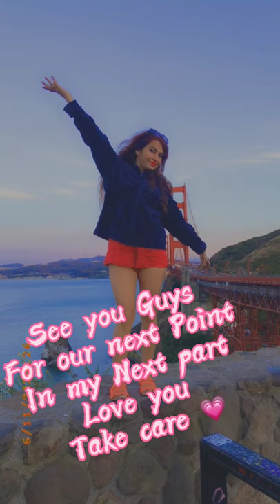San Francisco, (part -2) Golden Gate Bridge view Points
Hi guys
So our first in San Francisco was simply Awesome
We enjoyed at fullest
Guys if you are planning to come in San Francisco
Then I m sure this video definitely Help you 😊

I have covered all beautiful View Points of
GOLDEN GATE BRIDGE 🌉
1- Crissy Feild
2-Battery Spenser
3- Golden Gate Bridge Vista point

So guys if you like my vlog of day1 San Francisco GOLDEN GATE BRIDGE
To notify you my next part

Enjoy life 😊😊😊😊😊

The Golden Gate Bridge is a suspension bridge spanning the Golden Gate, the one-mile-wide (1.6 km) strait connecting San Francisco Bay and the Pacific Ocean. The structure links the U.S. city of San Francisco, California—the northern tip of the San Francisco Peninsula—to Marin County, carrying both U.S. Route 101 and California State Route 1 across the strait. The bridge is one of the most internationally recognized symbols of San Francisco and California. It was initially designed by engineer Joseph Strauss in 1917. It has been declared one of the Wonders of the Modern World by the American Society of Civil Engineers.[7]

GoldenGateBridge-001.jpg
Coordinates
37°49′11″N 122°28′43″W
Carries
6 lanes of  US 101 / SR 1 (see below), pedestrians and bicycles
Crosses
Golden Gate
Locale
San Francisco, California and Marin County, California, U.S.
Official name
Golden Gate Bridge
Maintained by
Golden Gate Bridge, Highway and Transportation District[1]
Characteristics
Design
Suspension, Art Deco, truss arch & truss causeways
Material
Steel
Total length
8,980 ft (2,737.1 m),[2] about 1.7 mi (2.7 km)
Width
90 ft (27.4 m)
Height
746 ft (227.4 m)
Longest span
4,200 ft (1,280.2 m),[3] about 0.79 miles (1.28 km)
Clearance above
14 ft (4.3 m) at toll gates, trucks cannot pass
Clearance below
220 ft (67.1 m) at high tide